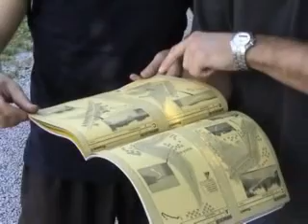Barum rally Zlín Bezpečnost Především!!!!!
Bezpečnost na Rally!